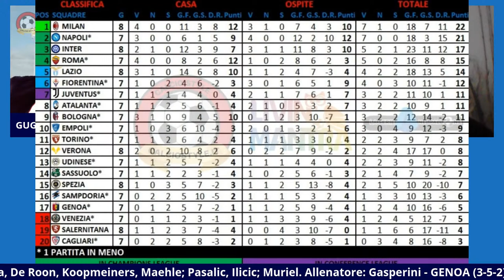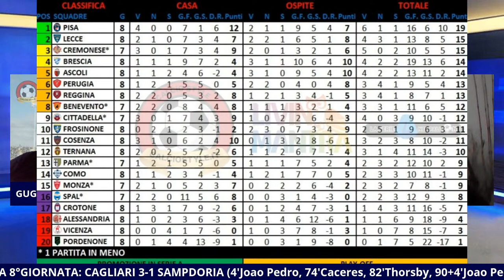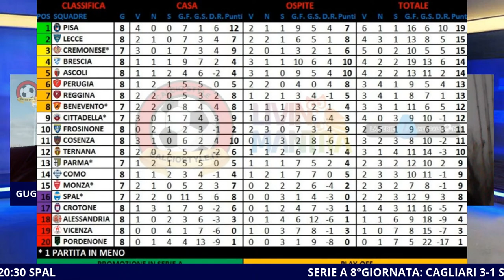EMPOLI-ATALANTA, GENOA-SASSUOLO & UDINESE-BOLOGNA LIVE / SERIE A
EMPOLI🔵🔵-ATALANTA🔵⚫, GENOA🔴🔵-SASSUOLO🟢⚫ & UDINESE⚪⚫-BOLOGNA🔴🔵 IN DIRETTA !!!

⚽ TRITTICO DI MATCH DELLA SERIE A

🇮🇹 Torna la nostra Linea Gol ! Questo pomeriggio vi racconteremo i tre incontri in contemporanea che arricchiranno l'odierna scorpacciata di calcio. Si parte dal Castellani dove l'Empoli di mister Andreazzoli affronta l'Atalanta di Gasperini, si prosegue in Liguria, più precisamente in casa dell'Genoa di Ballardini dove fa tappa il Sassuolo di Dionisi e si conclude in Friuli con l'Udinese di Gotti che sfida il Bologna di Mihajlovic.

🎤 Conduce: Alex Falzano

🎙️ Cronaca: Guglielmo Bolognesi, Andrea Leserri e Salvatore Marcucci

🕔 Start ore 14:45